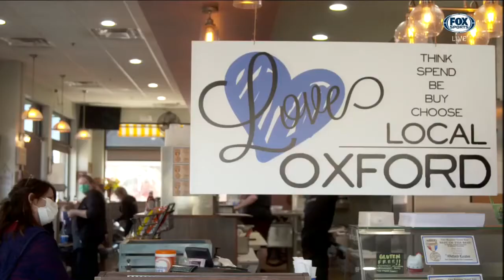Zach Line: Coming Home To Oxford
The stars and timing aligned for this Oxford, MI native after playing pro football. Throw in the gravitational pull of coming home? You can bet that adds up to a brand new chapter that is just starting for the Oxford Wildcats & their new head coach, Zach Line.